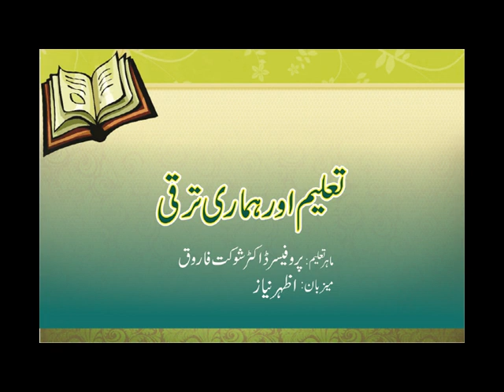Taleem Aur Hamari Taraqi with Dr.Shoukat Farooq Host Azhar Niaz-4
Taleem Aur Hamari Taraqi with Prof.Dr.Shoukat Farooq
Host Azhar Niaz